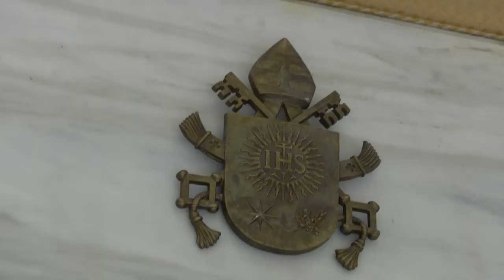Visit of His Holiness Karekin II to Rome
On October 05, His Holiness Karekin II, Supreme Patriarch and Catholicos of All Armenians; departed for Rome to participate in the annual gathering and Prayer for Peace organized by Sant'Egidio Community. On October 06, the Pontiff of All Armenians; met with His Holiness Pope Francis, Bishop of Rome; in Vatican. During the conversation, His Holiness touched upon the catastrophic consequences of the 44-day War, the current challenges facing Armenia and Artsakh, especially emphasizing the issue of the return of the prisoners of war, and those held captive in the post-war period. Then, the delegation led by the Armenian Patriarch met with His Eminence Pietro Parolin, Cardinal Secretary of State. On October 07, His Holiness Karekin II met with His All Holiness Bartholomew I, Ecumenical Patriarch of Constantinople.

Ամենայն հայոց Գարեգին Բ կաթողիկոսի այցը Հռոմ

Հոկտեմբերի 5-ին Գարեգին Երկրորդ Ամենայն հայոց կաթողիկոսը մեկնեց Հռոմ ՝ մասնակցելու Սանտ Էջիդիոյի համայնքի կազմակերպած ամենամյա ավանդական հավաքին և խաղաղության աղոթքին: Հոկտեմբերի 6-ին Ամենայն հայոց կաթողիկոսը Վատիկանում հանդիպում ունեցավ Հռոմի Սրբազան Քահանայապետ Ֆրանցիսկոս Պապի հետ։ Զրույցի ընթացքում Վեհափառ հայրապետն անդրադարձավ 44-օրյա պատերազմի աղետալի հետևանքներին և այն մարտահրավերներին, որ այսօր ծառացած են Հայաստանի և Արցախի առջև: Հայոց հայրապետը հատկապես շեշտադրեց ռազմագերիների և հետպատերազմյան շրջանում գերության մեջ հայտնվածների վերադարձի խնդիրը։ Ամենայն հայոց հայրապետի գլխավորած պատվիրակության հետ  հանդիպեց նաև Վատիկանի պետքարտուղար կարդինալ Պետրո Պարոլինին։ Հոկտեմբերի 7-ին Գարեգին Երկրորդը  հանդիպում ունեցավ Բարդուղիմեոս Ա Կոստանդնուպոլսի Տիեզերական Պատրիարքի հետ։